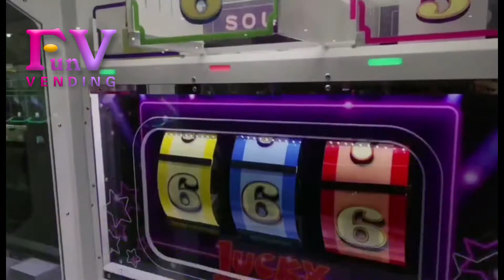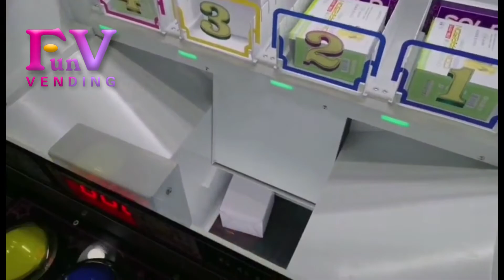Lucky 666 machine, slot redemption, arcade game, coin operated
Guangzhou Fun Vending Technology Co., Ltd. is a professional develop innovative new retailing intelligent fun vending machine in Guangzhou, China. We provide a full range of AI solutions and market planning for our customers, no matter arcade game machine or vending machine, we all have R&D team for it.